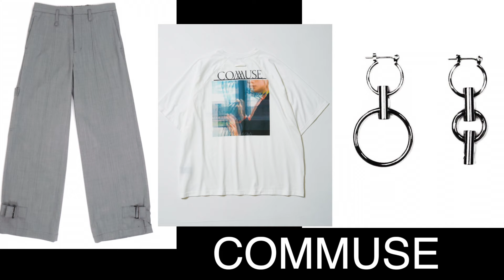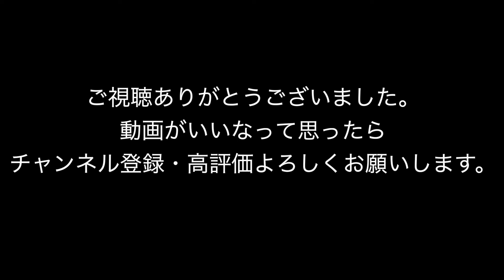【イケメン大学生】山下光明さんにインタビューしてみた。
今回は大学生兼サロンモデルの山下光明さんに
インタビューしてきました😊
初対面とは思えないほど、気さくに話していただき、優しい方なんだなんと思いました🥺
山下さん撮影協力本当にありがとうございます！！
今後のご活躍心より期待しております！！